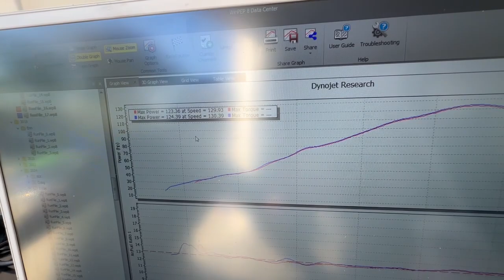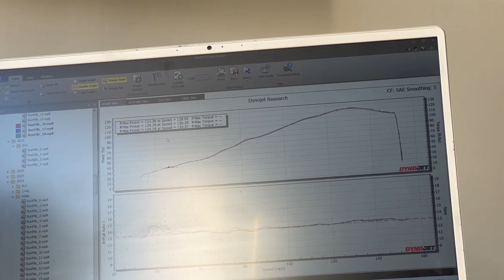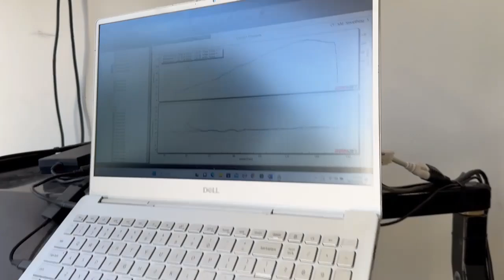Race Built - Building reliability with a 2017 Kawasaki ZX6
Exclusive extras for the people supporting us as a member on YouTube.  Join today to see behind the scenes and so much more that when you join you will have access to.

We would love to have you as a MotoBros Member!
Discounts on parts and labor, access to major brands, private events and rides, and much more!